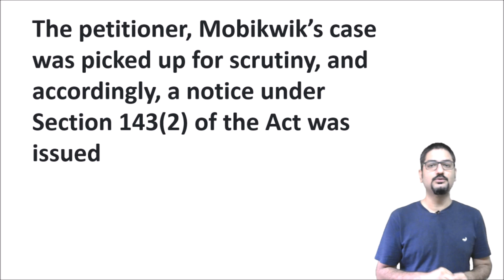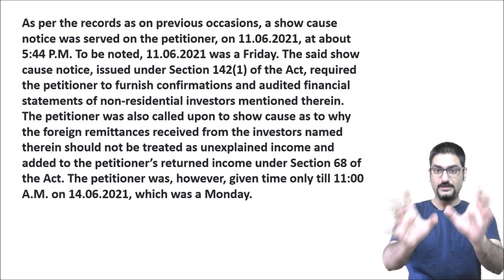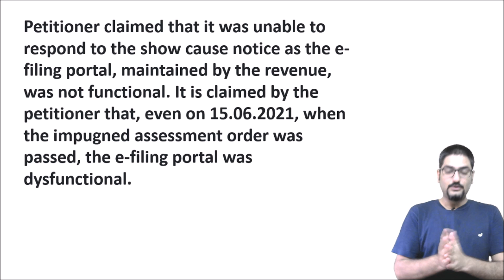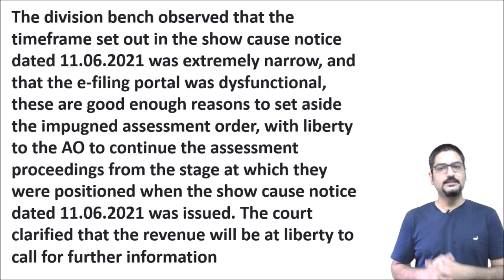Delhi High Court quashes Income Tax Demand on Mobikwik as E-Filing portal was dysfunctional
Delhi High Court quashes Income Tax Demand on Mobikwik as E-Filing portal was dysfunctional. To know more watch this video.